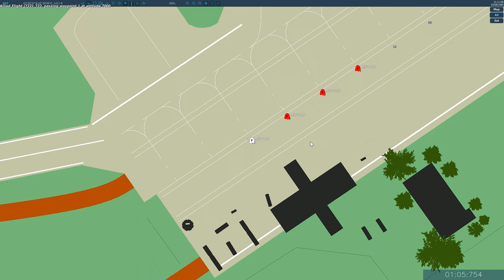MIG-29S OVER THE Hump NO 08 Strike